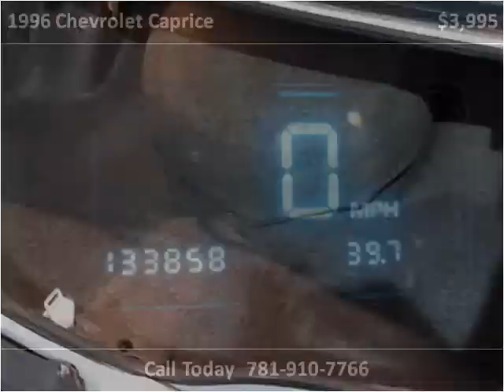1996 Chevrolet Caprice available from Bossi's Automotive Sal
This 1996 Chevrolet Caprice is available from Bossi's Automotive Sales and Service.